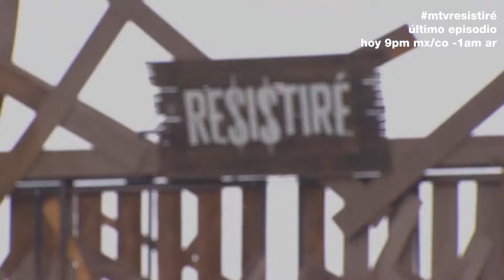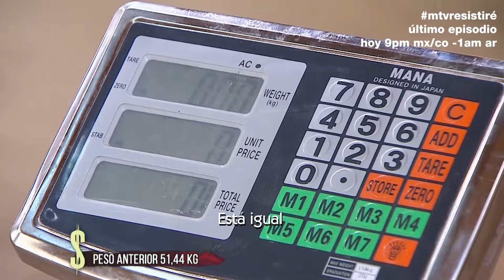El que más engordó en Resistiré | MTV Resistiré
Una de las últimas pruebas de los resistentes fue engordar a un miembro de su equipo... Jessica y Clovis aprovecharon MUCHO la situación ¿quién habrá ganado?

Descarga MTV Play para ver tus series favoritas cuando quieras, donde quieras:
Google Play: